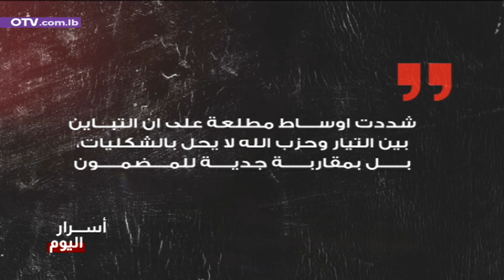تواصل تحت الطاولة بين حزبين... في اسرار اليوم